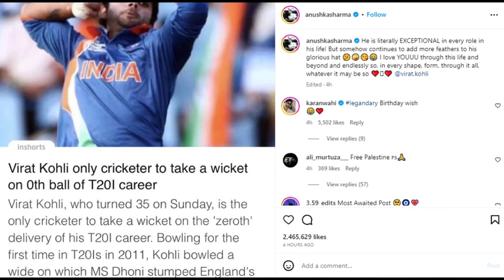2nd Time Pregnant Anushka Sharma Hiding Her Baby Bump at Airport| Virat Anushka Second Baby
2nd Time Pregnant Anushka Sharma Hiding Her Baby Bump at Airport| Virat Anushka Second Baby